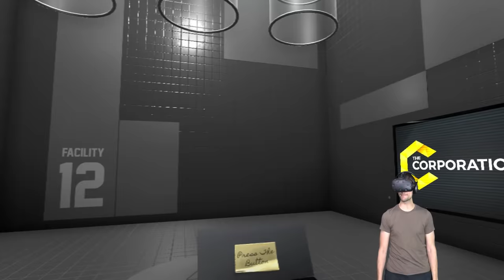CRASH TEST DUMMY DESTRUCTION IN VR! Total Stress Reduction! - Rage Room HTC VIVE Gameplay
Today we're checking out a game to relieve your stress, Rage Room.  In it, you pick up all sorts of random items and go up against crash test dummies that are slowly beginning to gain sentience!  There's tons of modes and accessories that you can unlock, but for now we're simply trying to make it through in one piece as we go up against drones, dummies, and all of the various items they're going to use to try and stop us!

ABOUT: Rage Room

Boss made you work late?
Tinder date ghosted you?
Mercedes cut you off in traffic?
Paper-thin apartment walls with neighbors who break up then make up every night?
Stubbed toe?
“We don’t have Coke Is Pepsi OK”?

Welcome to your home away from home, the Rage Room. Locked in a room with no windows, no doors and a bunch of dummies that just gained sentience... What could go wrong? Fight against the faceless enemies with whatever weapons you can get your hands on!

Three different ways to Rage:

Free Mode: Demolish hapless dummies with any weapons you can. Choose from the basic weapons to start and gain enough credits by destroying dummies to unlock bigger and messier tools of destruction. This sandbox mode is all about playing around and doing whatever you want.

Story Mode: Begin at ‘Facility 12’, a testing facility for different weapons as well as the most effective ways to deliver pain. You begin with basic weapons such as bats and clubs, then move your way towards more devious weapons such as crossbows and bubble guns. Be warned some of the dummies have been exhibiting sentience and aren’t too keen about being destroyed for the sake of science.

Frenzy Mode: Choose between frenzies that showcase various items types in Rage Room. If you ever wanted to be a Ninja *of course you do* well here’s your chance! With 7 different frenzies to choose from, race against the clock to destroy the dummies.

You can also customize your dummies with 32 different accessories. Dress the dummies up with goatees, cowboy hats, afros or dunce caps. Even a dummy should look like a dummy, or the co-worker that microwaves fish.

Welcome to Rage Room an experience designed for VR.